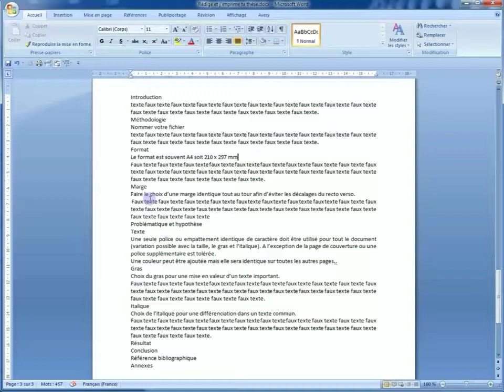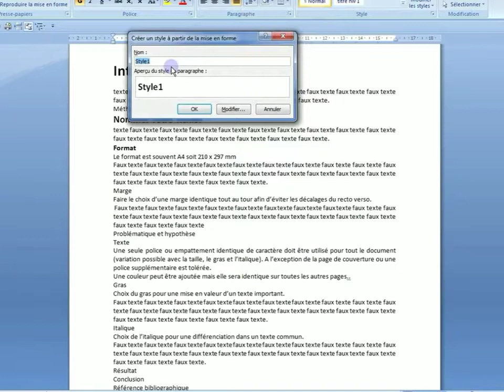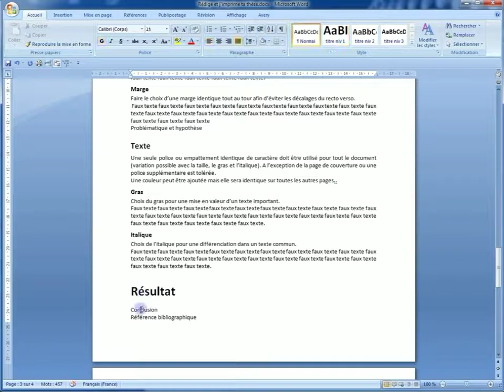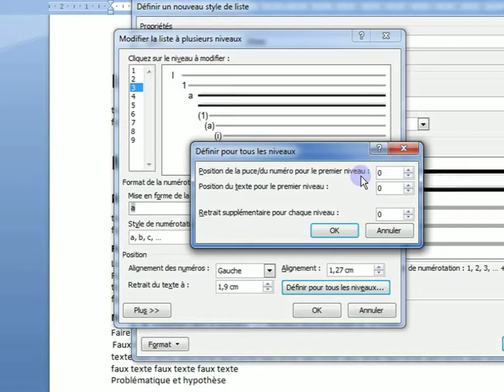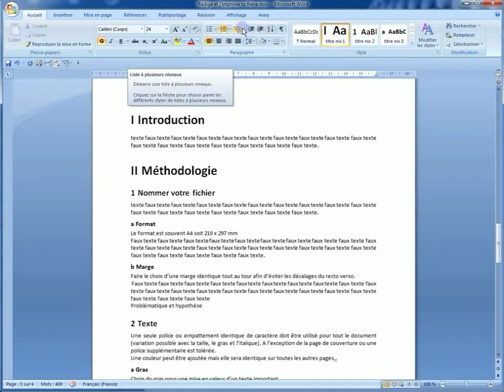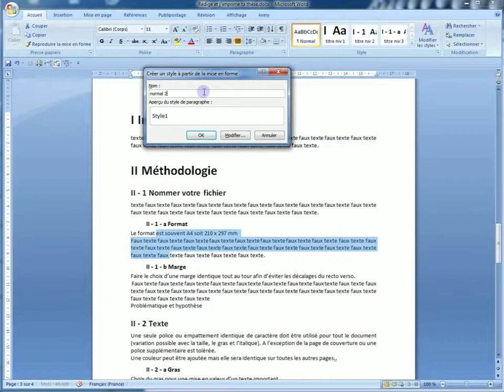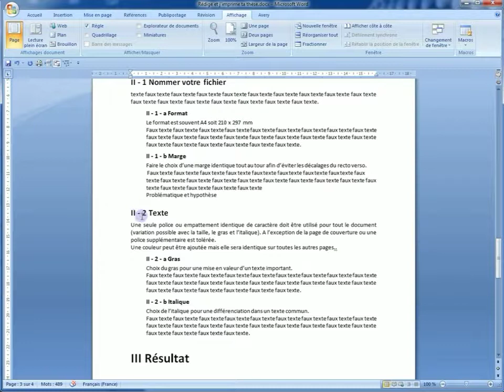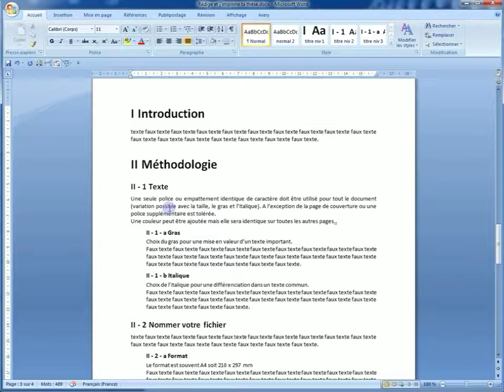Organisation et hiérarchisation de ma thèse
Cette vidéo va vous aider à organiser et hiérarchiser vos projets et votre document de thèse.